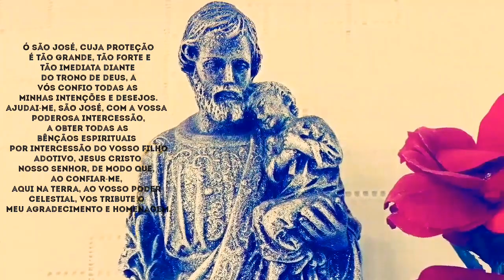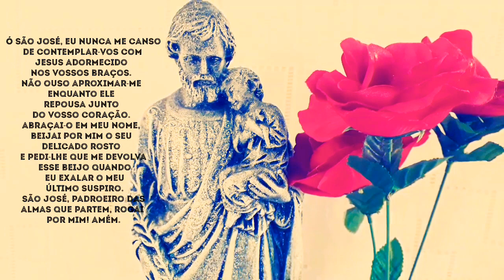Oração de São José que nunca falha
“Esta oração foi encontrada no 50.º ano de nosso Senhor e Salvador Jesus Cristo. Em 1505, foi enviada do papa para o imperador Carlos, quando ele estava indo para a batalha [de Lepanto]. Aquele que ler esta oração, ouvi-la ou guardá-la consigo nunca morrerá de morte súbita ou se afogará, nem será atingido por veneno ou cairá nas mãos do inimigo, nem será queimado em qualquer fogo ou rendido na batalha. Reze esta oração durante nove manhãs por qualquer intenção. Ela é conhecida por nunca ter falhado.”

Eis aqui a oração que “é conhecida por nunca ter falhado, que providencia o pedido para o benefício espiritual de quem está rezando ou para quem se está rezando”:

Ó São José, cuja proteção é tão grande, tão forte e tão imediata diante do trono de Deus, a vós confio todas as minhas intenções e desejos.
Ajudai-me, São José, com a vossa poderosa intercessão, a obter todas as bênçãos espirituais por intercessão do vosso Filho adotivo, Jesus Cristo Nosso Senhor, de modo que, ao confiar-me, aqui na terra, ao vosso poder celestial, Vos tribute o meu agradecimento e homenagem.
Ó São José, eu nunca me canso de contemplar-Vos com Jesus adormecido nos vossos braços. Não ouso aproximar-me enquanto Ele repousa junto do vosso coração. Abraçai-O em meu nome, beijai por mim o seu delicado rosto e pedi-Lhe que me devolva esse beijo quando eu exalar o meu último suspiro.
São José, padroeiro das almas que partem, rogai por mim! Amém.